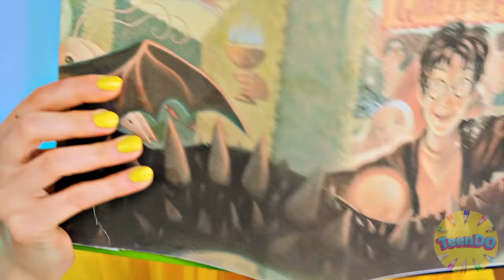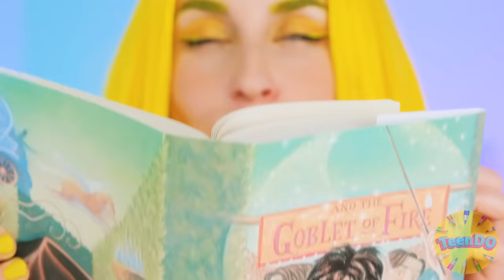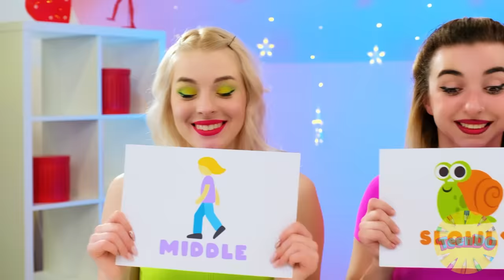Food of The Same Colors Challenge #4 by TeenDO Challenge